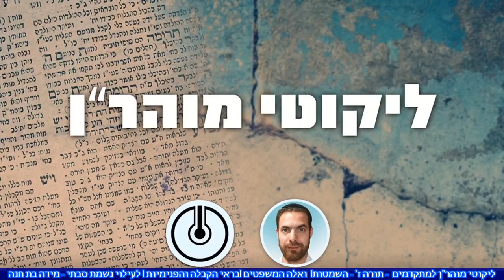ליקוטי מוהר"ן: תורה ז' - 2| המשפטים | השמטות | קבלה חסידות